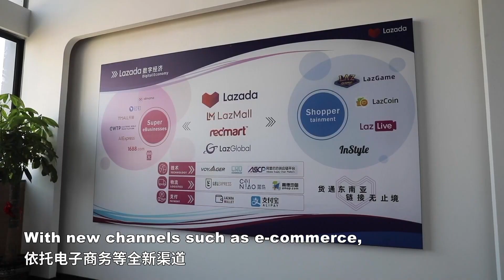《China Mosaic》EP375:The deepening cooperation between China and Indonesia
From July 25 to 26, Indonesian President Joko Widodo paid a visit to China. President Joko Widodo has become the first foreign head of state to visit China after the Beijing Winter Olympics. China is also the first stop of his East Asia tour, which shows the closeness of China-Indonesia relations.